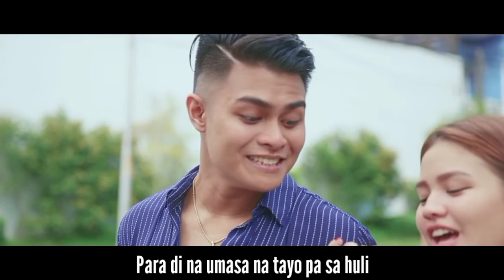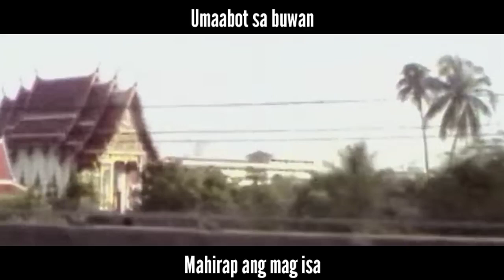The Quintessential Quintuplets (Filipino Trap Remix)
If you are to re-upload this please

I'm doing all this just for fun and nothing else. I'm only contributing to TQQ Community.

Songs that I Used:
Emperador Light Commercial 2013
I Belong to the Zoo - Sana
O.C Dawgs - Kriminal
Dagtang Lason - Nagmahal Ako
Cue C - Ang Ganda Mo
Guthben Duo - Baby Ko si Kulot
Hambog ng Sagpo Krew - Classmate
$ucc - Siomai Rice
Ex Battalion - Hayaan mo Sila
Vice Ganda - Boom Panes
Orange and Lemons - Hanggang Kailan
Juan Karlos - Buwan
Bonakid Preschool Commercial